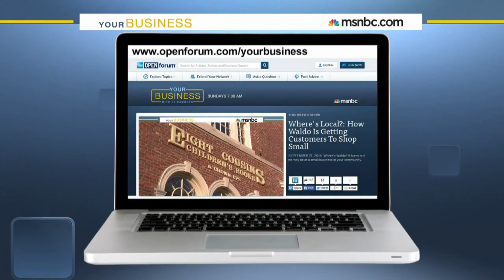Automating Your Operations & Trademarking Your Brand by OPEN Forum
Each week, MSNBC's Your Business features experts to share their secrets for improving your business. Marketing expert Jeffrey Hayzlett, head of The Hayzlett Group, and Alfred Edmond, senior vice president and chief creative officer for Black Enterprise, answer viewer questions about automating certain parts of your business and the appropriate time to trademark your brand.